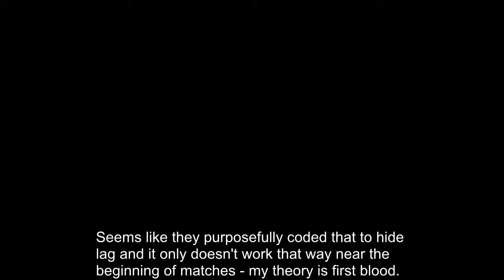Advanced Warfare Lag Proof Clip 136 - Watch my Ammo Indicator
just watch the indisputable proof